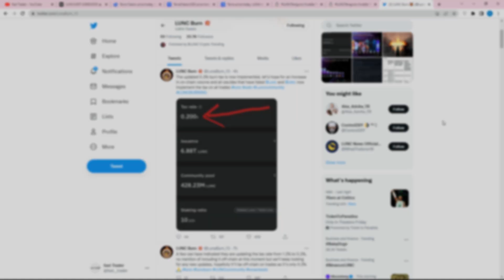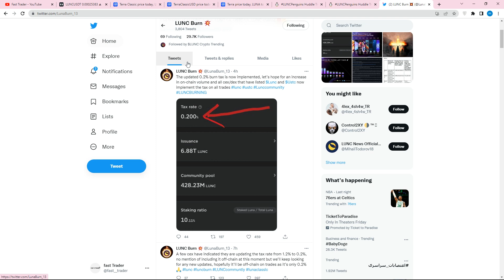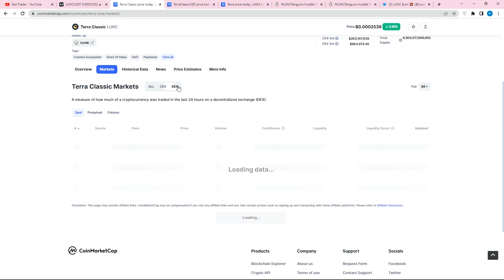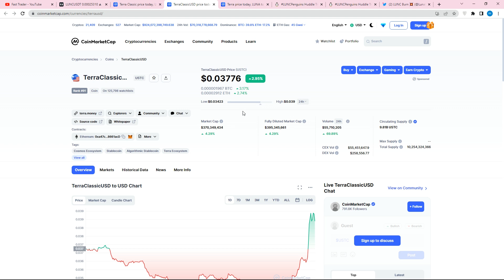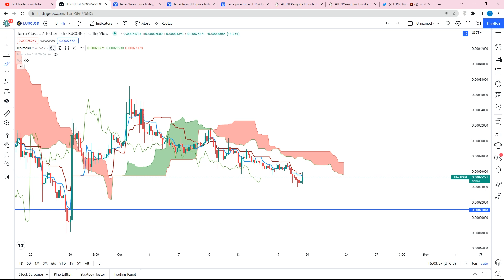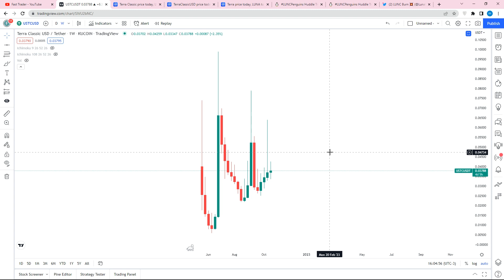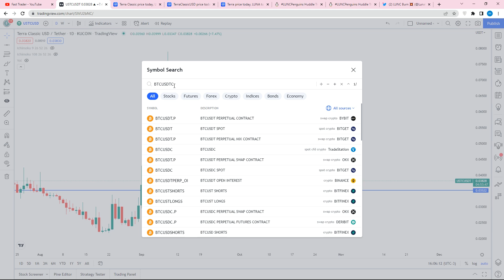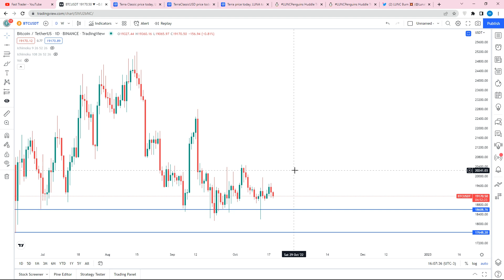ارز لونا : کارمزد برای هر خرید فروش لونا چند درصد است !! از کی شروع خواهد شد توکن سوزی 0.2% لوناLUNA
لونا امروز مالیت خودش رو 0.2% انجام داد روی شبکه و الان صرافی ها موندن تا کمک کنند توکن سوزی ها به صورت کامل انجام بشه امروز راجب این موضوع صحبت کردیم آپدیت تحلیل ترا کلاسیک - وضعیت بازار کریپتو کارنسی امروز - زمان اجرا توکن سوزی و شروع آن .
تحلیل لونا ترا کلاسیک Terra Classic
اخبار لونا کلاسیک Terra Classic
ارز لونا کلاسیک Terra Classic
آینده ارز لونا LUNA
قیمت لونا کلاسیک Terra Classic
آیا ارز لونا برمیگردد LUNA
آینده لونا کلاسیک
قیمت لحظه ای لونا LUNA
زمان خرید لونا کلاسیک Terra Classic